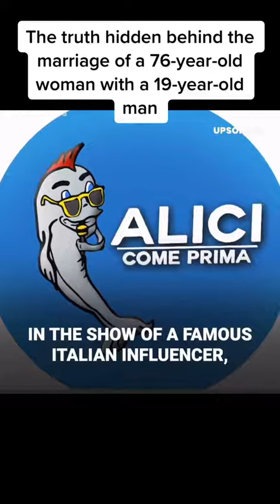How A 19-Year-Old And A 76-Year-Old Found Love